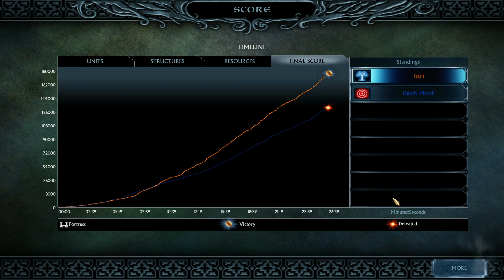AotR 8.2 mod - How To Play Gondor vs. Mordor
Here, Mordor seems weak a bit, but be careful, Mordor is the most strongest AI, really this game would look different on map with more than 2 players. Mordor can spread farms over whole map, build Grond and powers of Mordor are one of the most destructive.